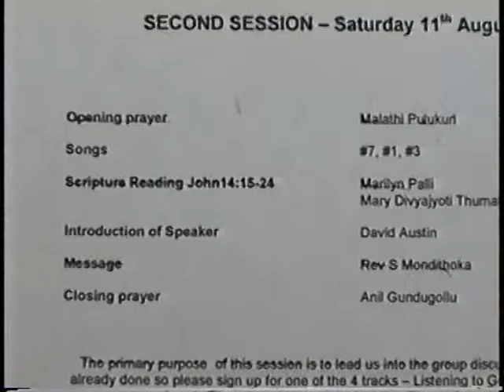2001 ATCS Retreat -Scripture Reading & intro to speaker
ATCS First Retreat 2001